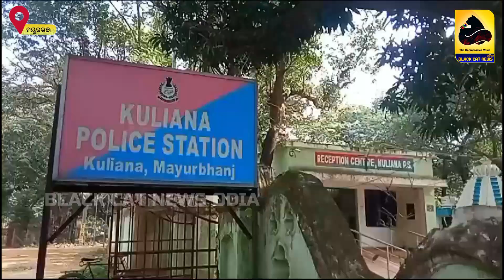Selling beef by going village to village.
ଗାଁ, ଗାଁ ବୁଲି ବିକ୍ରି କରୁଥିଲା ଗୋ ମାଂସ | Selling beef by going village to village..